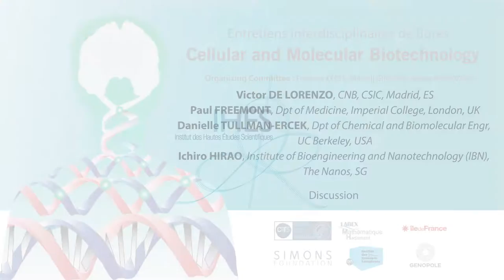P. FREEMONT, D. TULLMAN-ERCEK, I. HIRAO - Discussion